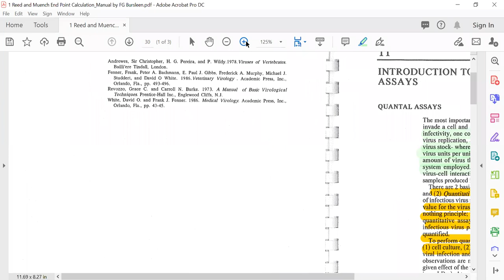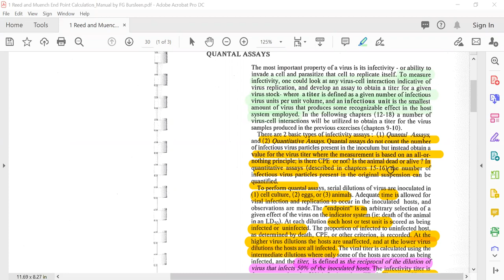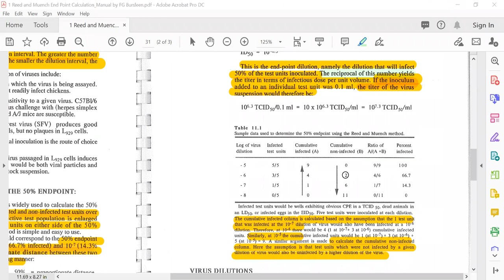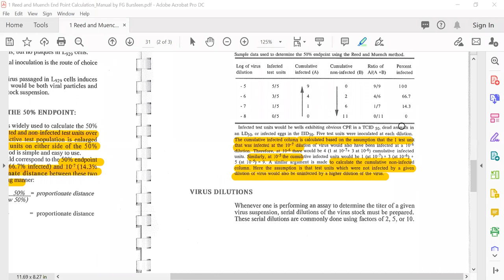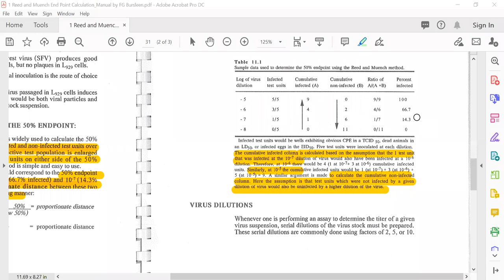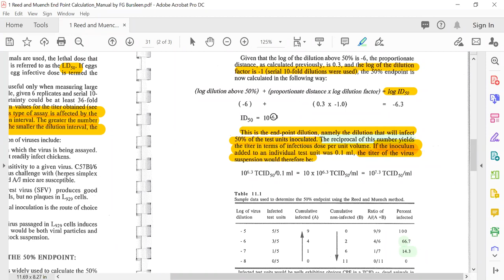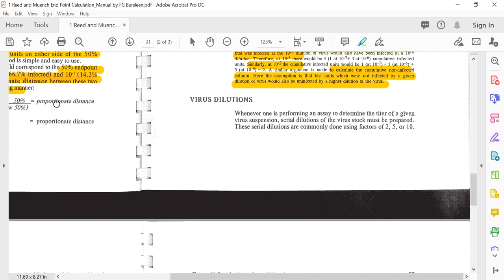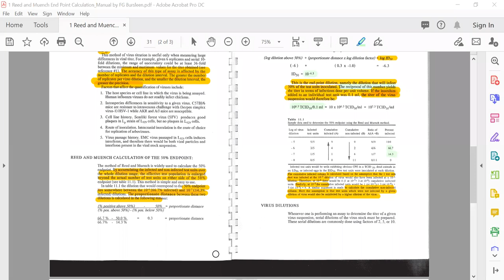Quantification of viruses (Determination of EID50, LD50, TCID50) [Urdu/Hindi] [MASMentor]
This video is about quantification or titration of viruses in different preparations (cell culture fluids, egg allantoic fluids etc). Reed and Muench method of determination of 50% end point is explained in detail. Methods for embryo infectious dose fifty, tissue culture infections dose fifty, lethal dose fifty calculation methods are explained.